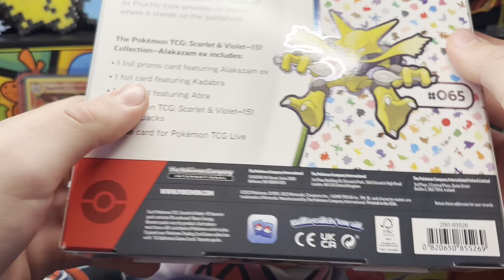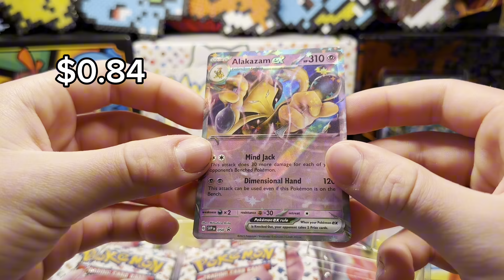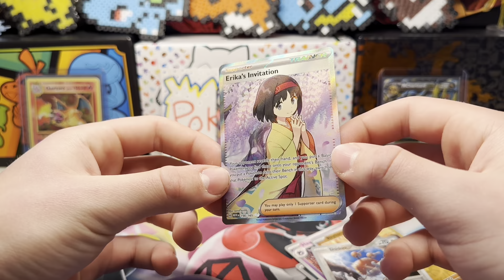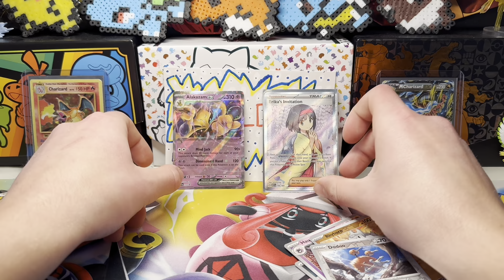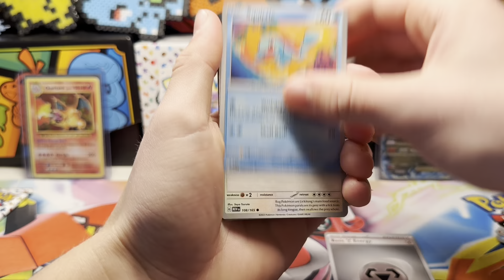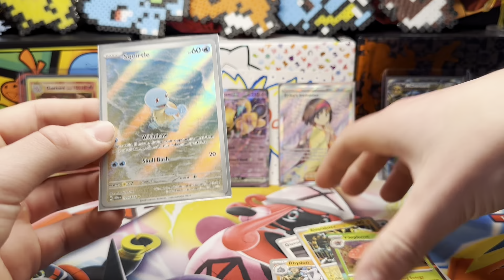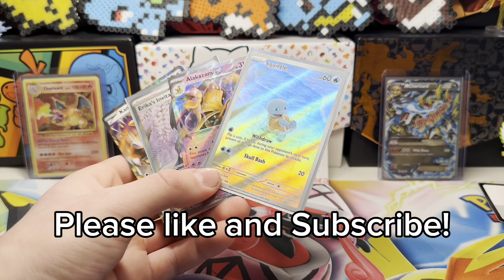Opening a Pokémon 151 Alakazam Collection box! | Is 151 the best set ever?